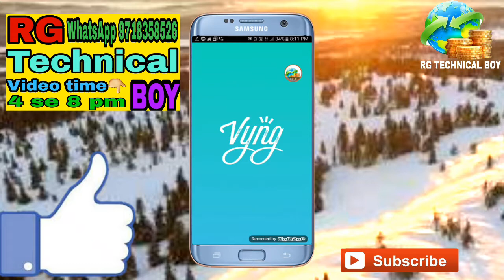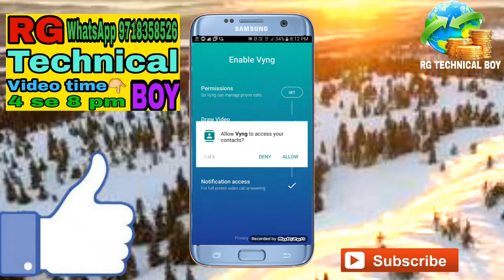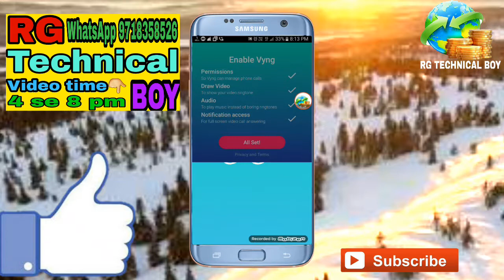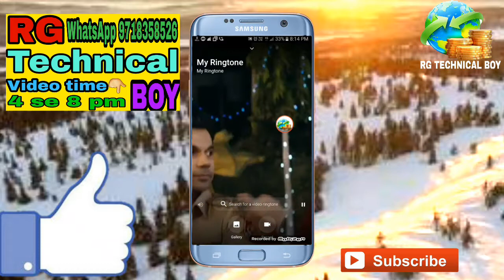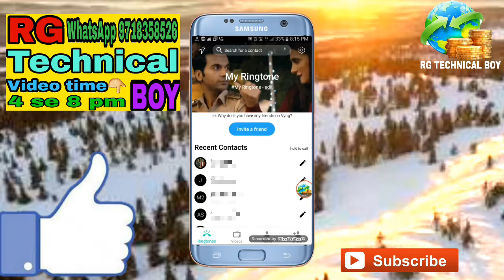Video ringtone app for android//video ringtone kaise set kare//how to set video ringtone in android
videoringtoneappforandroidvideo ringtone kaise set kare how to set video ringtone in android

VIDEO TIME 4:00 PM SE 8:00 PM KE BICH ME

हेलो नमस्कार दोस्तों aap सभी का स्वागत hai mere RG TECHNICAL BOY YouTube Channel में so Friends es वीडियो me मैं आपको बताऊंगा ki video ringtone app for android video ringtone kaise set kare how to set video ringtone in android

Fake battery percentage Kaise dikhaye